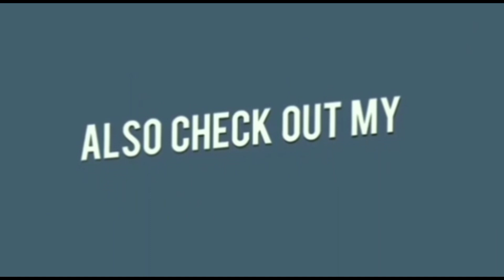लिवर के फैट को कम करने में कारगर हैं ये आयुर्वेदिक उपाय- जानिए इस्तेमाल का तरीका। Dr. Manoj Das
अगर आप अरोमा थेरपी ओर नेचुरोपैथी से ट्रीटमेंट लेना चाहते है तो अपना केस हमारी वेबसाइट पर ऑनलाइन कंसल्टेंसी के लिए रजिस्टर कीजिए

साबुत अश्वगंधा

KALE TILL
SATAVARI POWDER

BEST COW GHEE
BEST GAAY KA GHEE
HIBISCUSS POWDER
BEST ORGANIC HONEY
BEST APPLE CIDER VINAGER
Charcol powder
Kaolin powder

झाइयों के लिए अंदरूनी उपाय I ANTI PIGMENTATION SYRUP I BY Dr. Manoj Das